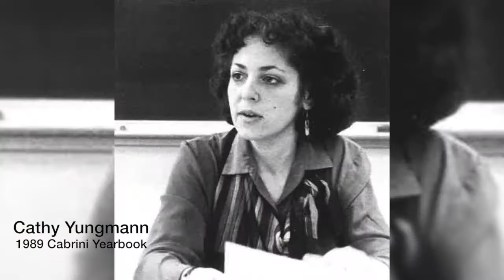Meet One of Cabrini's New Video Professors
John Doyle has taken on the role as the new video production professor in the Cabrini University Communication Department. He is excited to put his own spin on the class.

Video by Jess DiProspero and Rahmere Griffin.